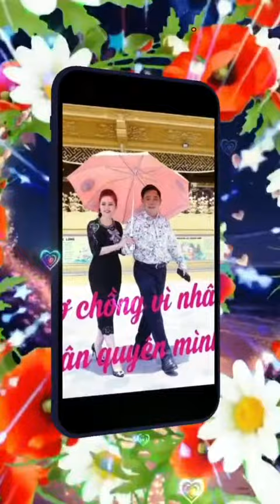Mãi yêu CEO NPH - Chapter 3032